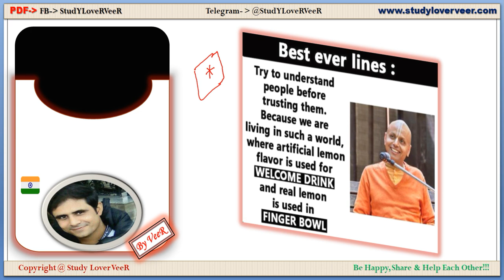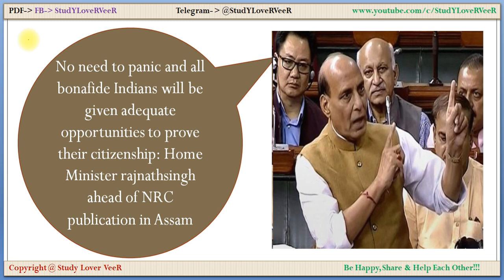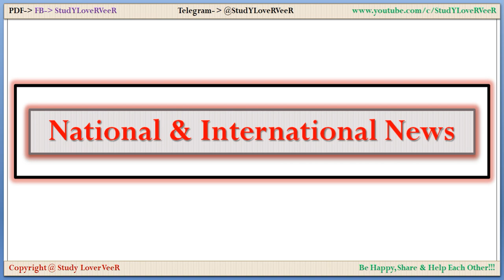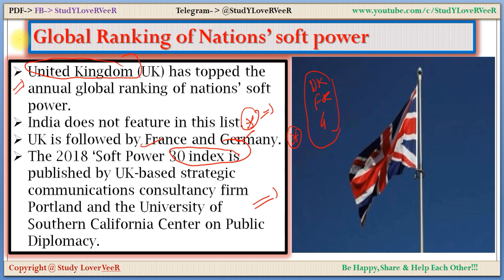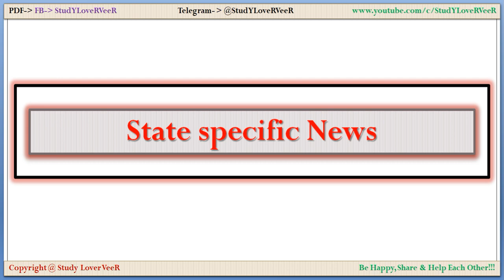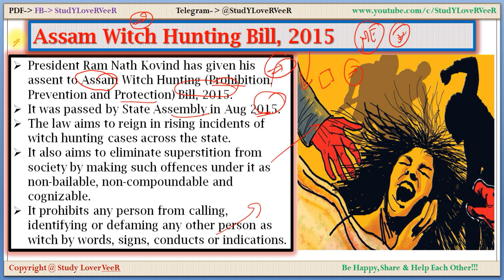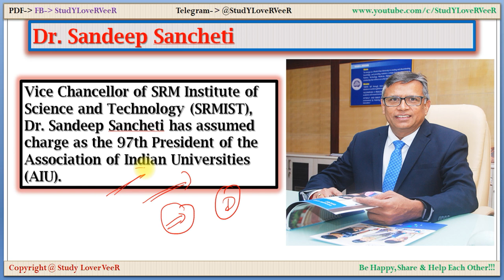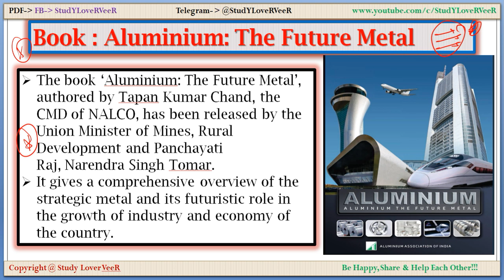23 July 2018 - Current Affairs -The Hindu, PIB, Indian Express, Yojana, News- Nano Magazine- By VeeR